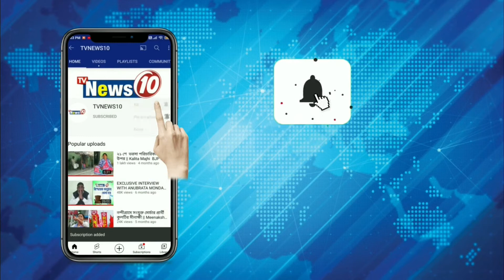পুজো উদ্বোধনে অন্য মেজাজে অনুব্রত || Anubroto mondal khela hobe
পুজো উদ্বোধনে অন্য মেজাজে অনুব্রত  ||  Anubrata Mondal in different mood at the opening of the puja  .